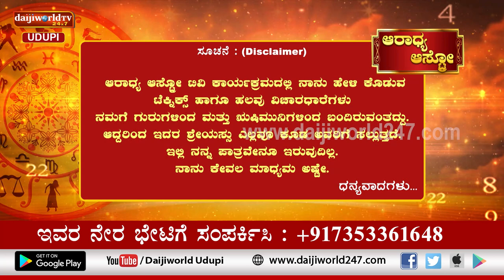Aaradhya Aastro | Shri Vijaya Raj Katapady | 09.12.2022